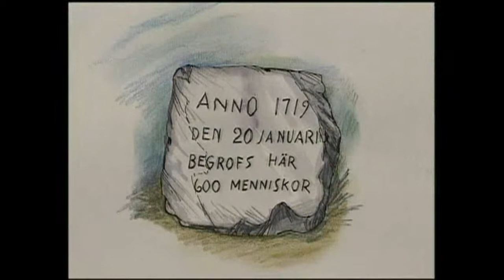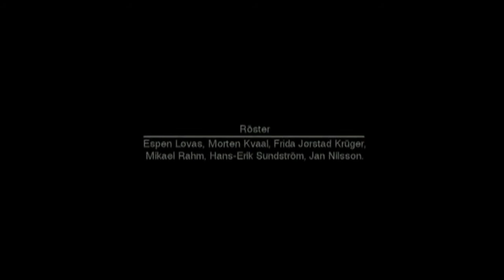Armfeldts karoliner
1718 samlades en karolinerarmé i Åredalen under befäl av general Armfeldt. Armén skulle inta Trondheim. Många vedermödor väntade och fälttåget slutade med en katastrof då 3000 man frös ihjäl på gränsfjället mellan Tydal (Norge) och Handöl (Sverige)

Karolinernas fälttåg mot Trondheim, 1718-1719, har satt sin prägel på regionen och lever fortfarande i folksjälen hos jämtar och trönder.

Den här filmen presenterar hela historien.
Vill du veta mer om historien och aktiviteter, gå in på

Illustrationer av A Lannerbäck, Försvarsbild